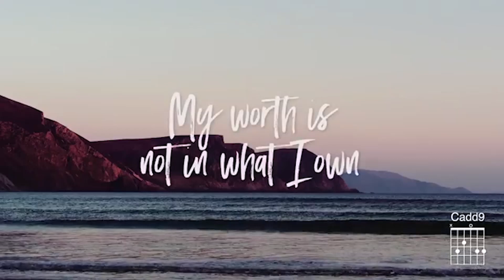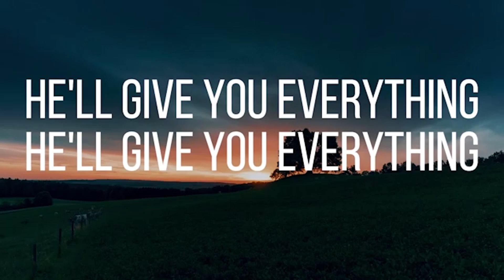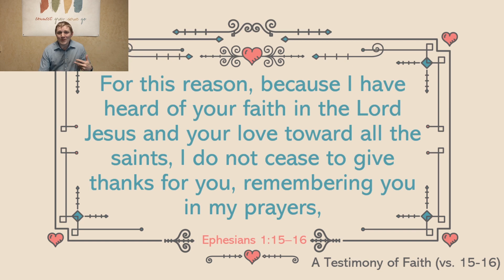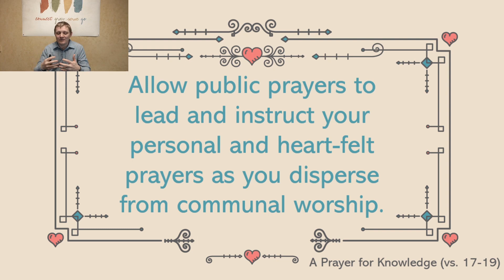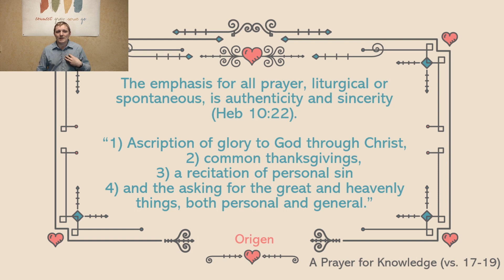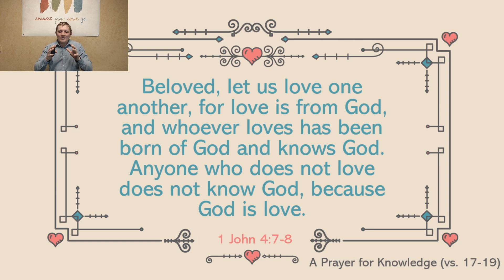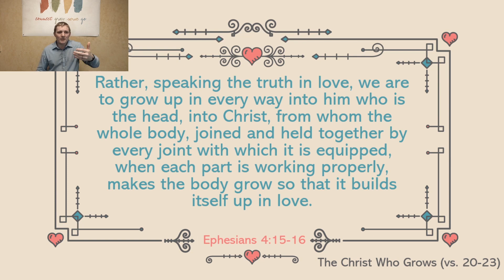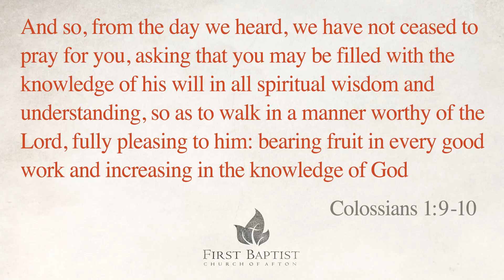To the Prayers in Afton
Ephesians 1:15-23
Family Letter: Addressing the Church that Lost its Love
A Study in the Epistle to the Ephesians